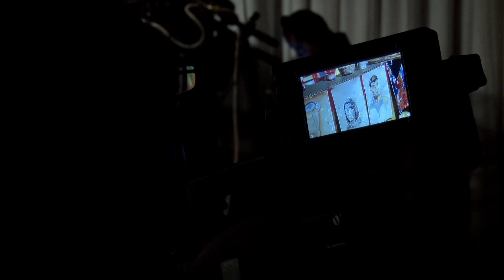Портрет Ильшат Абдуллин 17 07 14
лидер группы "Бурелэр"